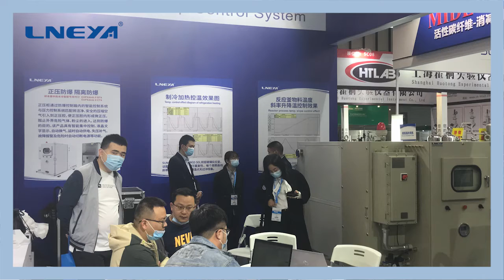API exhibition LNEYA is brilliant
In just 3 days, the harvest was full. The staff of Guanya are full of spirit and passion. They have made careful preparations from the exhibition equipment, exhibition design, and on-site activities of the exhibition; professional introduction and meticulous attitude are only to give you a better service experience.

It's the end, it's the new beginning
Thank you all for coming and supporting
LNEYA will continue to pursue breakthroughs
Forge ahead